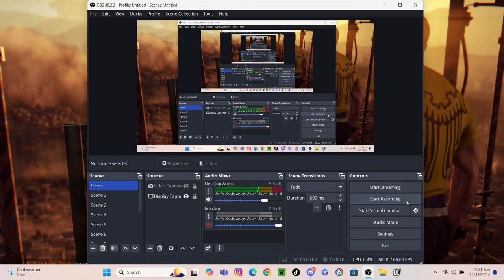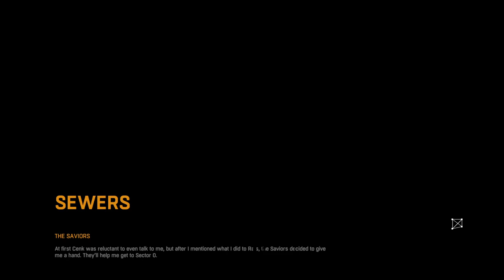Dying light PC no commentary gameplay pt 8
1st TikTok or 420jstoneryt and 2nd or search up NBHK LilK